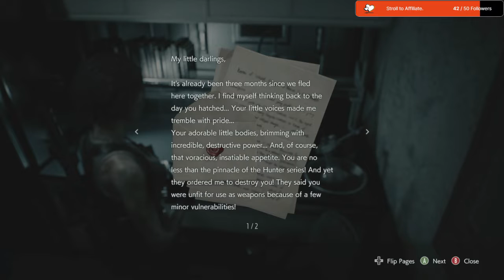Resident Evil 3 EP 03 The Sewers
what is with always ending up in the sewers
and ouch just ouch